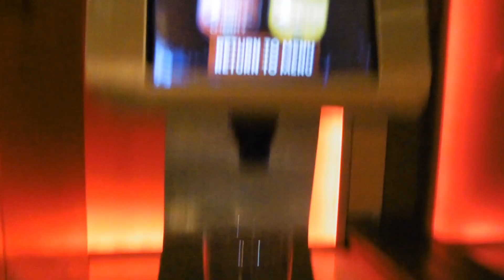HANGING OUT WITH POINTLESSBLOG | Vlog #11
Hellooooooooo Youtube!
So a few days ago (Wed 19th) we got to spend a bit of time with Alfie also known as PointlessBlog. We had a really good time and got to have a nice little chat before he went and did his meet and greet!

Filmed on - Panasonic Lumix TZ55- Edited on FCPX